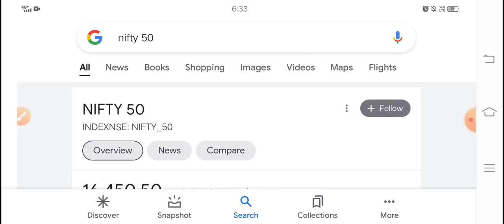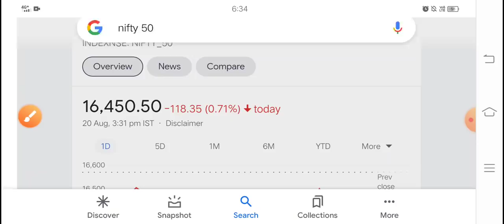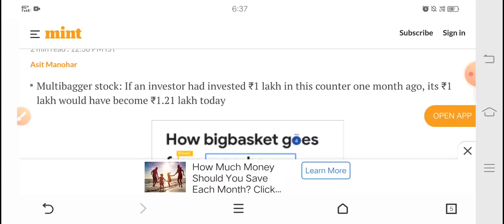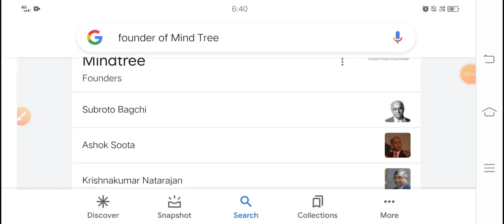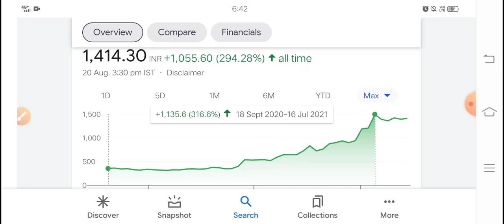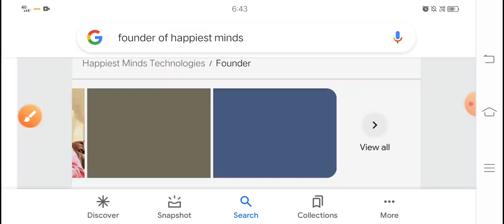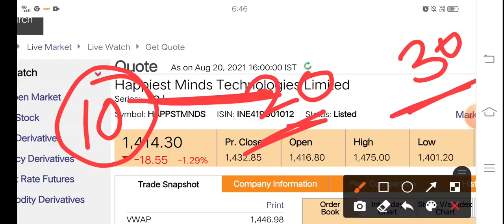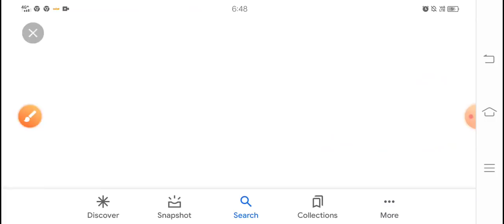₹1 लाख का निवेश बन गया 4100000 लाख रुपए भगवान ने दोबारा मौका दिया अमीर बनने का happiest